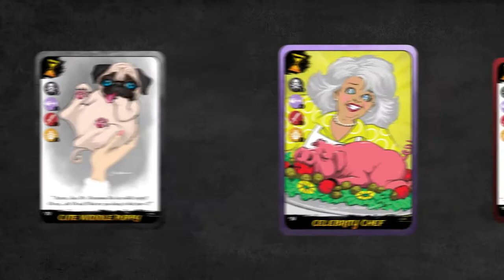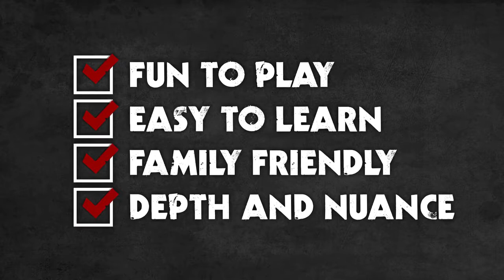HORSEMEN OF THE APOCALYPSE Card Game Kickstarter